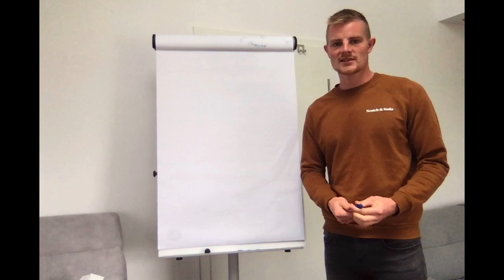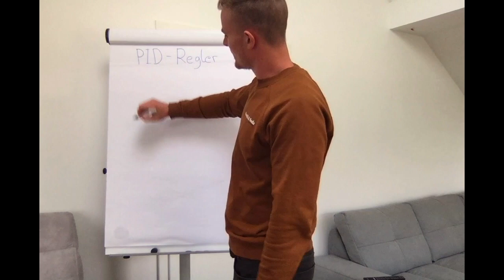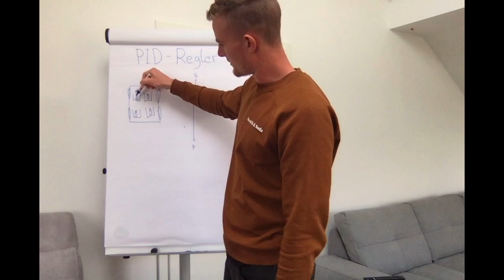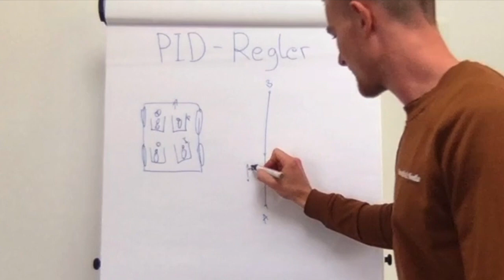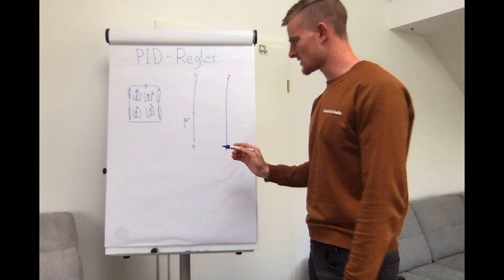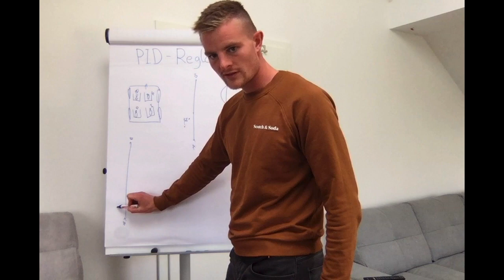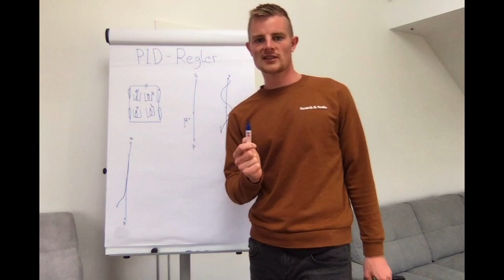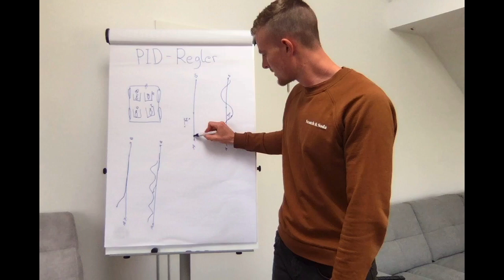Cerea Einstellungen finden | PID Regler | Teil 1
In diesem Video geht es um die Grundlagen eines PID Reglers.
In dem zweiten Teil geht es dann vertiefend um Cerea, um dort das Lenkverhalten besser verstehen zu können. Dieses Video soll dafür als Grundlage dienen.

Ich hoffe, ich konnte es verständlich erklären.

Fragen gerne in die Kommentare.

Viele Grüße
Matthias